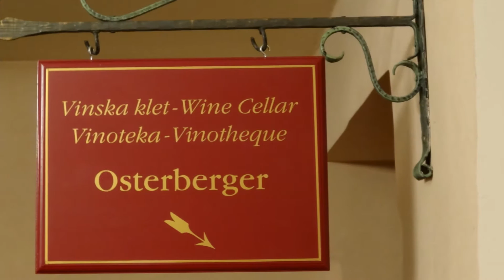Vinska klet Osterberger na Ptuju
Vinska klet Osterberger se imenuje po prvih lastnikih hotela, Francu in Constanci Osterberger, ki sta leta 1890 na dražbi kupila hišo in pravico do opravljanja kavarniške obrti. Družina je bila v hotelu do leta 1945, nato je pa lastnica postala država. Spomin na lastnika najdete v valuti fasade, kjer so zapisane inicialke njunih imen F(ranz) C(onstanza) O(sterberger). Danes v stavbi z baročnim pročeljem in zelo zanimivo zgodovino gostuje čudoviti Hotel Mitra. S prenovljeno vinsko kletjo in vinoteko je hotelu uspelo obudil še eno zgodbo, ki je bila močno prisotna v razvoju bogate zapuščine sedanjega hotela in najstarejšega slovenskega mesta Ptuja. Že nekaj let pred in po letu 1900 se je v hotelu odvijala izredno pomembna dejavnost tistega časa, ki jo je vodil Franc Osterberger starejši, ki ni bil le hotelir in kavarnar temveč tudi vinski pridelovalec in vinski veletrgovec, specializiran za vina s haloškega območja.